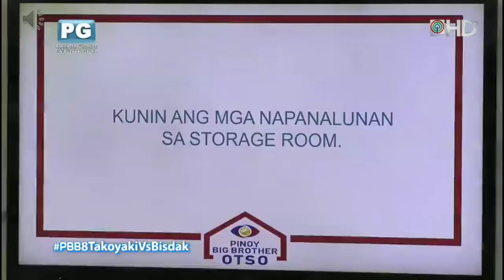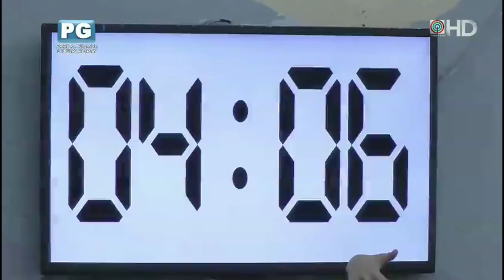PBB PRIMETIME JULY 11, 2019 PART 1